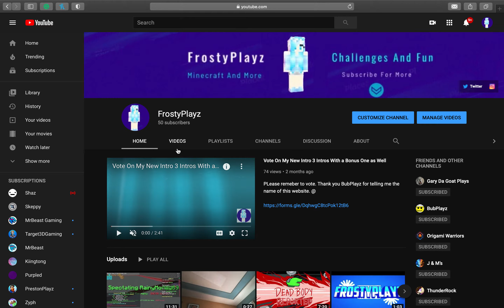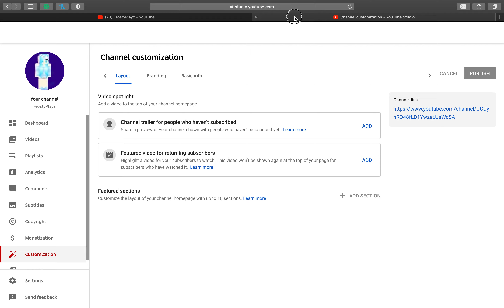WE HAVE HIT 50 SUBS